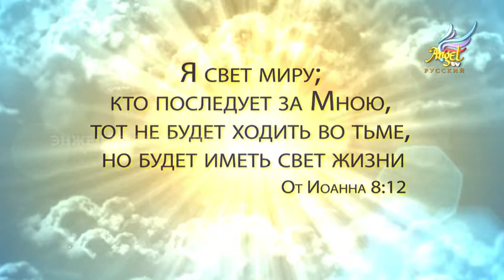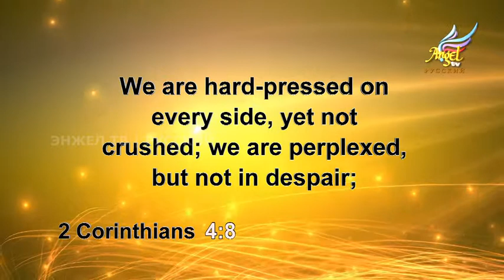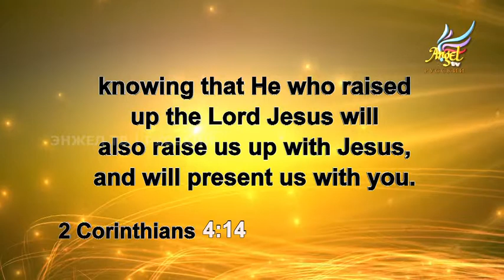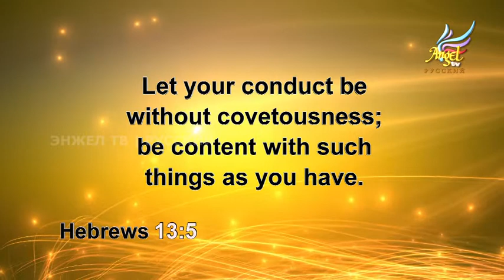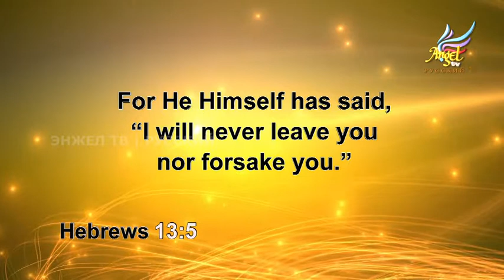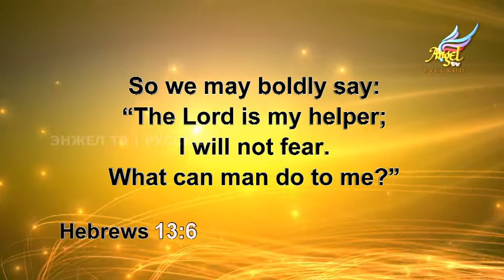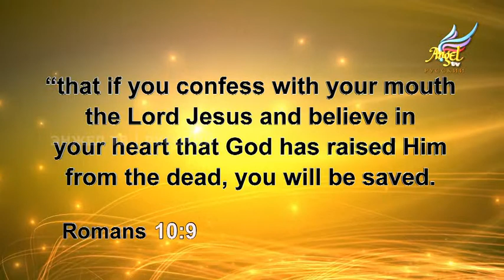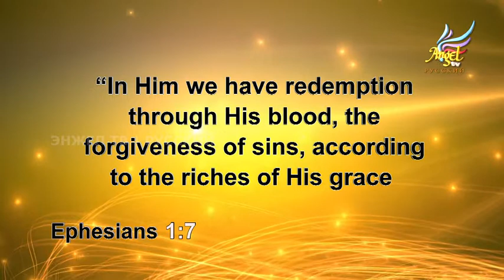Чудный Свет № 192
Часть - 3.  Вера в Бога. Фундаментальные доктрины Христа.